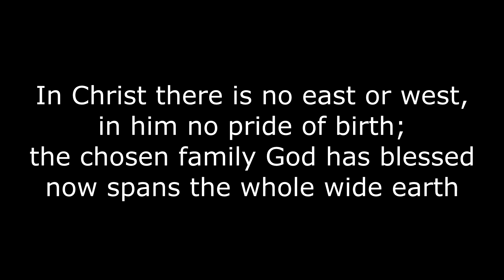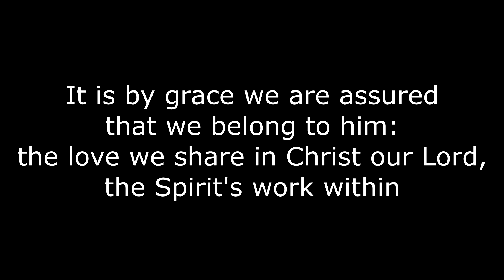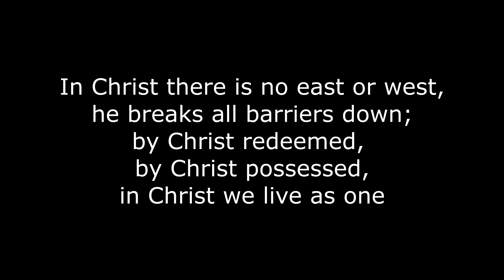In Christ There Is No East Or West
25th October 2020

Sung by St Mary Magdalene Choir
Directed by Miles Quick